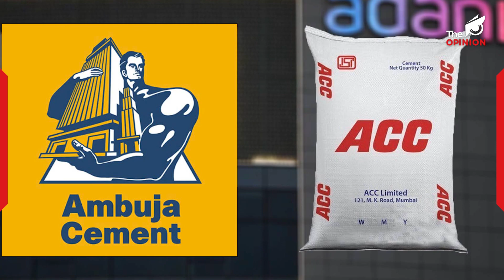বিজেপিয়ে নহয় আদানীয়ে হে চলাইছে দেশ!